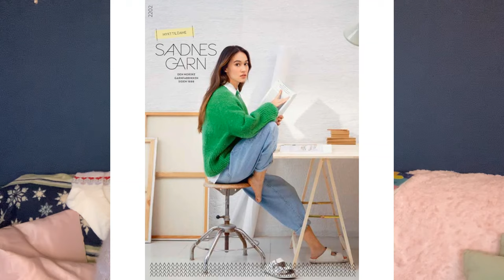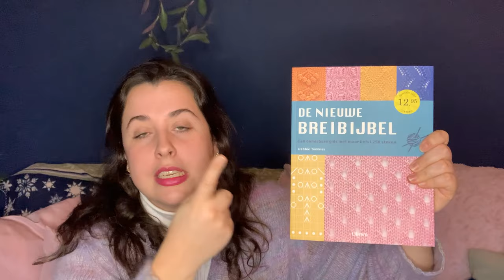Celebrate 1000 subscribers with me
Support me ♥
If you are interested in supporting the channel, I have two simple options!
Any proceeds will go towards the channel to bring you new videos! Thank you ♥

Chapters:
0:00 Intro
2:00 What I'm Wearing
3:24 Guernsey Genser
14:51 Blossoming Hearts Socks
19:14 Petal Drop Socks
24:30 Cardirobe
30:13 Aurelia Pullover
39:16 All the hats!
52:29 Future Plans
1:01:14 GIVEAWAY :D